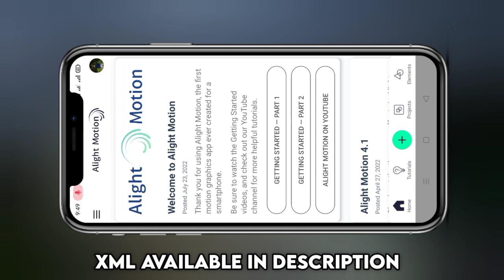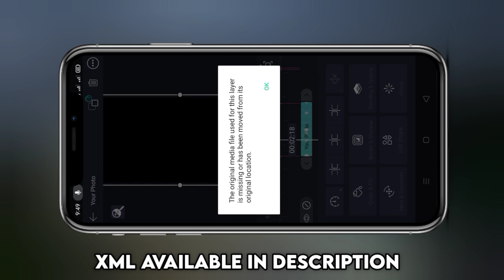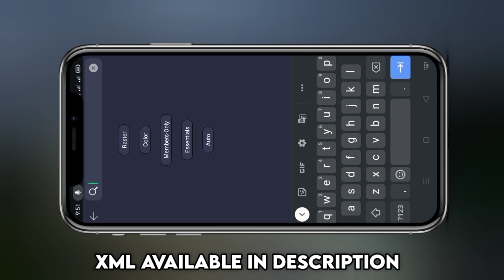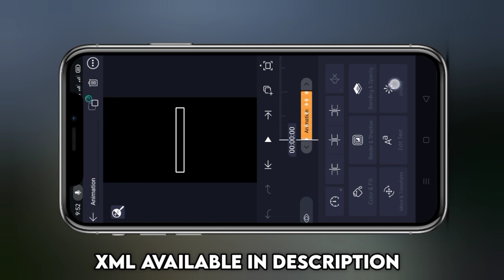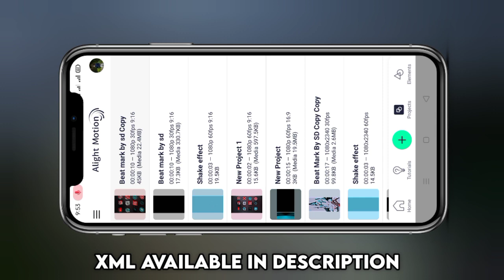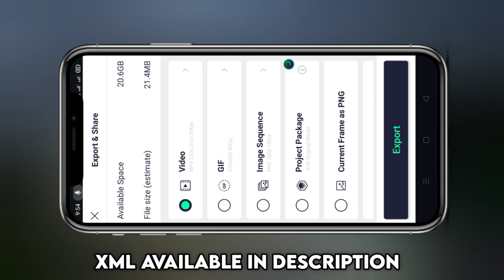introducing my happiness xml file😍 trending xml file🚫 alight motion video editing🔥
introducing my happiness xml file😍 trending xml file🚫 alight motion video editing🔥 @Suraj Das

Your Queries -
introducing my happiness xml
xml file
introduce my happiness xml
introducing my happiness
xml
introduced my happiness xml file
new xml file alight motion
introducing my happiness status xml
preset xml introducing my happiness
introduced my happiness tiktok trending video xml file
introducing my happiness
introducing my happiness edit
introducing my happiness reels
introduce to my happiness xml preset
alight motion
instagram reels
whatsapp facebook instagram reels editing viral

@Technical Miraj

@SB Tech

@Sudip Talk

@technical mahatma

@RC Creation

@RC TECHS

@Techno Jay

@Edit club